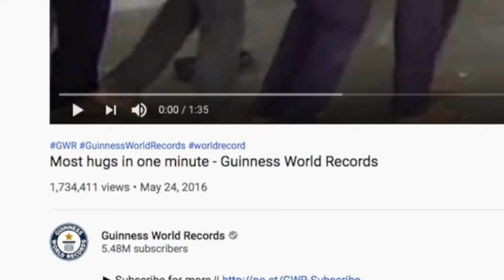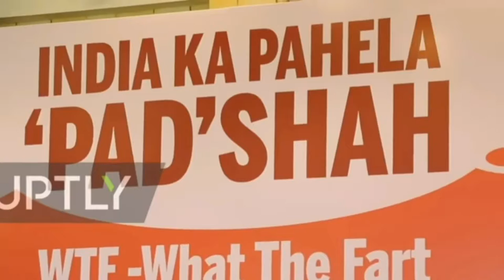Stupid Records which Indians can do!!😂 | Farts by Indians record